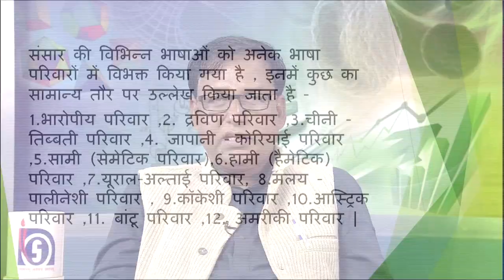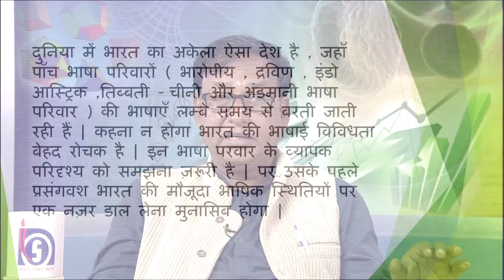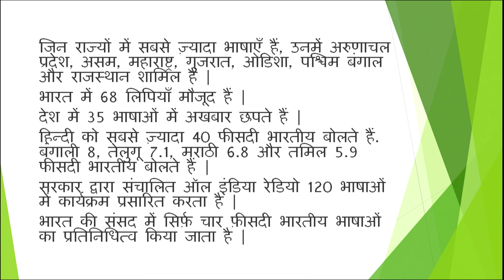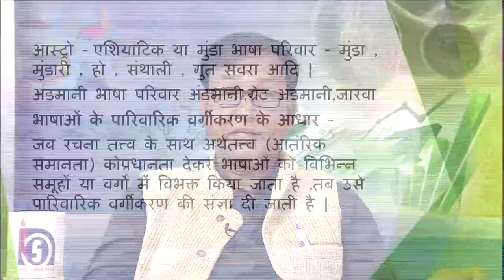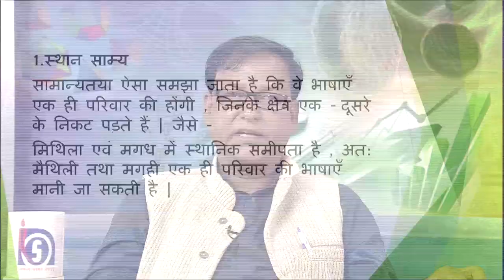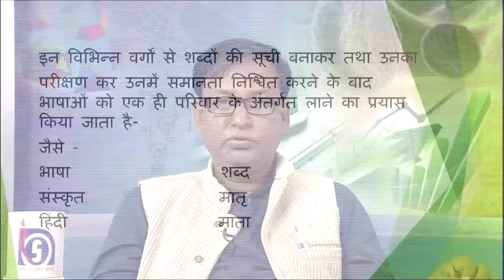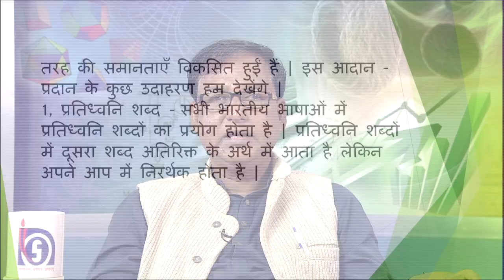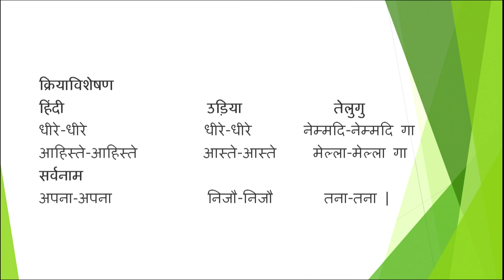Bharat mein Bhasha-Parivaar